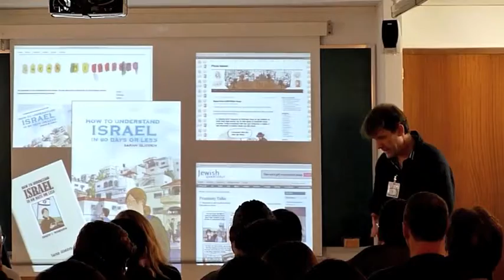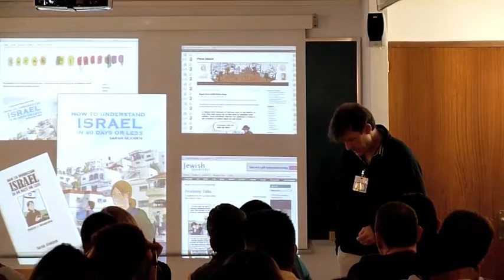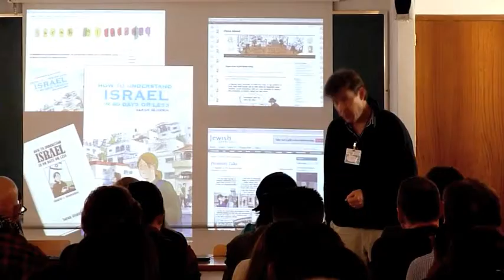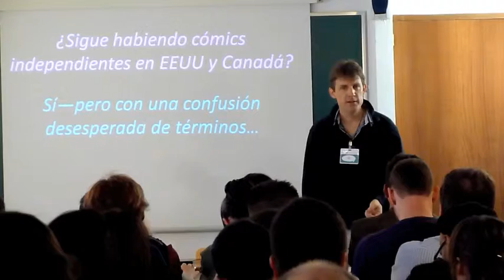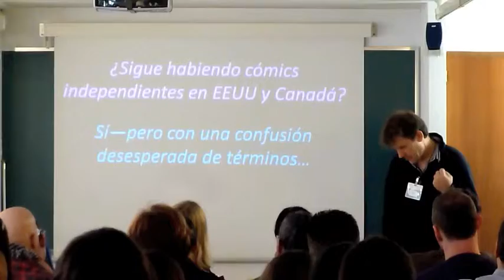Charles Hatfield - 2011-11-12 (3/4)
Part of the lecture by Charles Hatfield at the I International Congress of Comics and Grahic Novels in Alcalá de Henares (Spain).